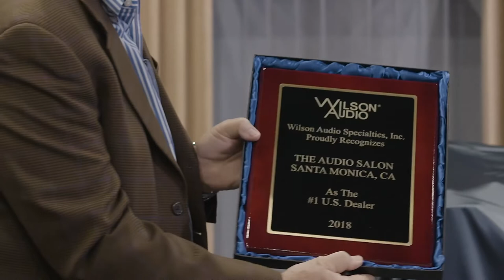Peter McGrath of Wilson Audio presents Maier Shadi with the Wilson Dealer of the Year award for 2018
The Audio Salon at Bergamot Station